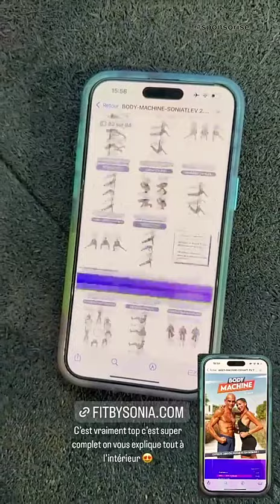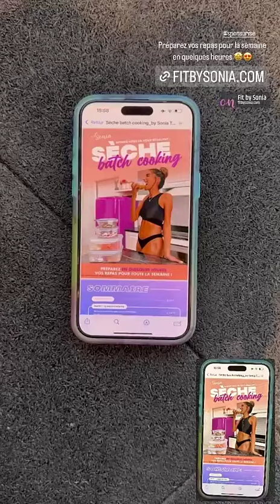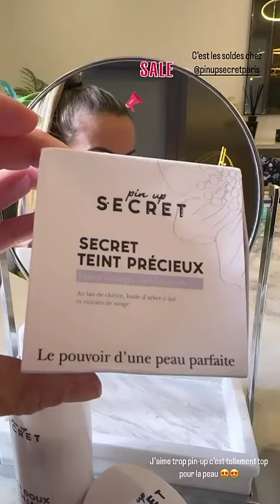HILLARY - 12 Janvier 2023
Les amis on se retrouve pour mon vlog du 12 Janvier 2023 sur notre chaine - Pour retrouver tous mes vlogs direction ma playlist